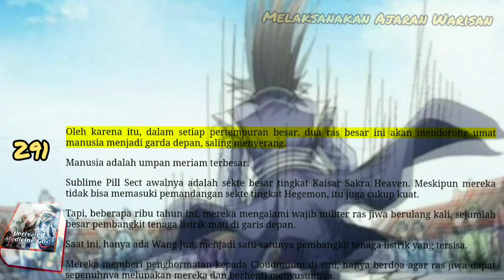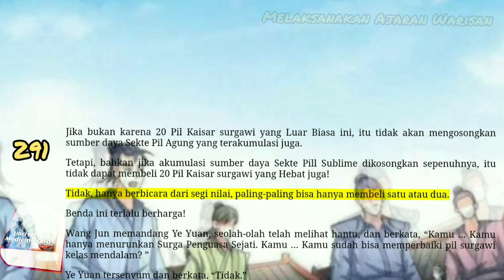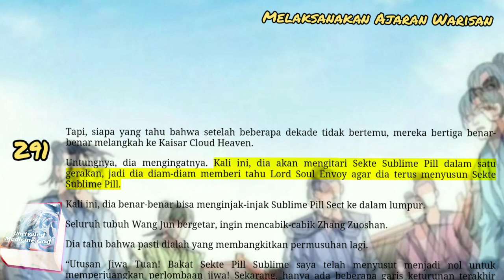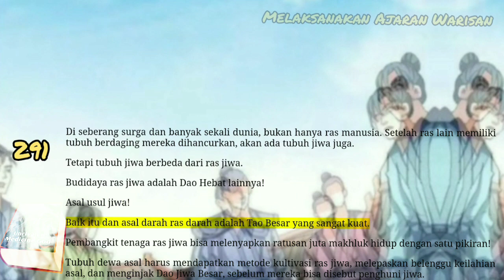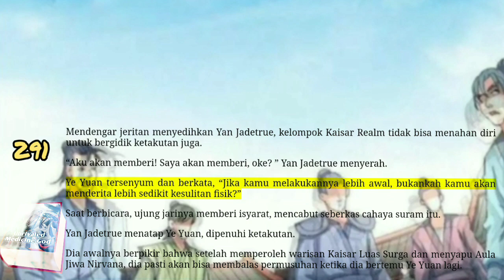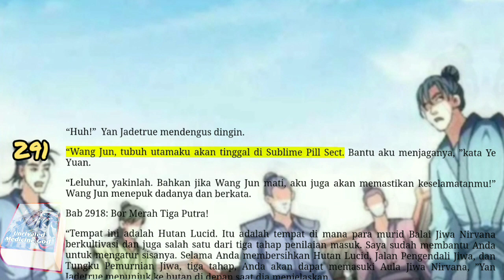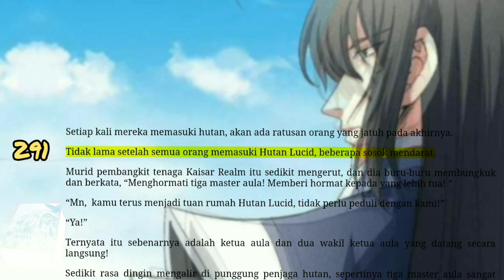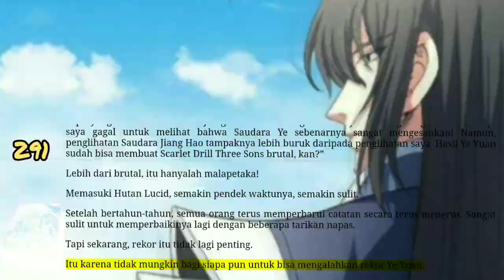Melaksanakan Ajaran Warisan, UMG 291